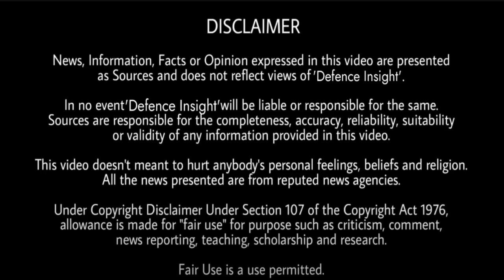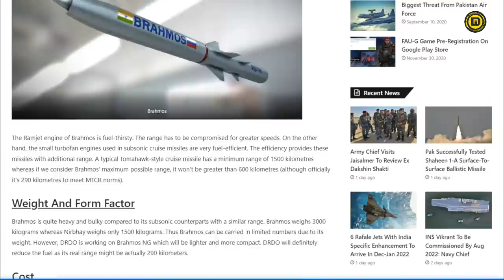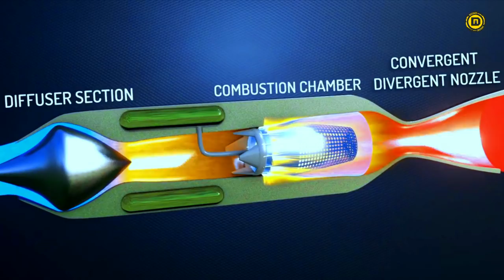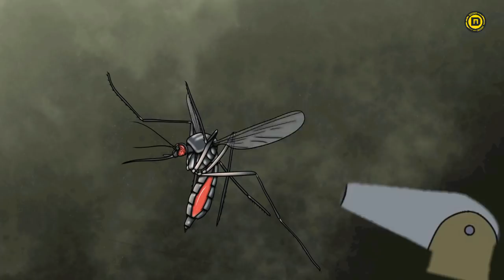Brahmos vs Nirbhay: Requirement Of Subsonic Cruise Missile Explained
Here is a video about What Is The Requirement Of Subsonic Cruise Missile - Brahmos vs Nirbhay

Have you ever wondered why India is developing subsonic Nirbhay Cruise Missile when it already has the world’s fastest operational cruise missile – Brahmos. DRDO is all set to test the Nirbhay cruise missile with an indigenous Manik small turbofan engine. In this episode, we are going to discuss why India needs a subsonic missile-like Nirbhay when it has Brahmos. We will discuss the technology, range, cost, and various other parameters of the two cruise missiles. We will also discuss when and where the two missiles will be useful.

About : Defence Insight is a Part of Defence Squad India's No.1 Digital Channel For Indian Defence In YouTube where you will find unseen News/Updates & videos related to the Great Indian Defence In Hindi & English.

One Stop Destination For All Latest International Defence News & Updates In Hindi.

This video is all about International Defence News & International Defence Updates. Defence News | Defence Updates